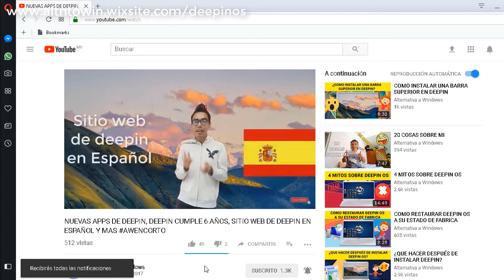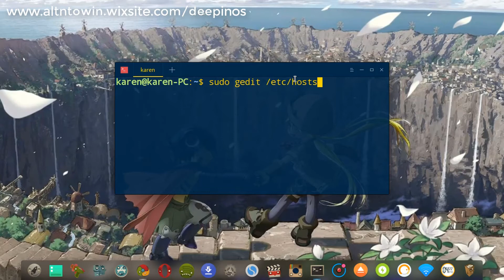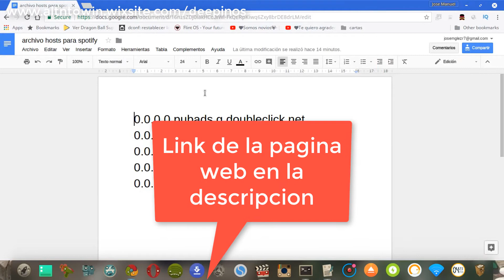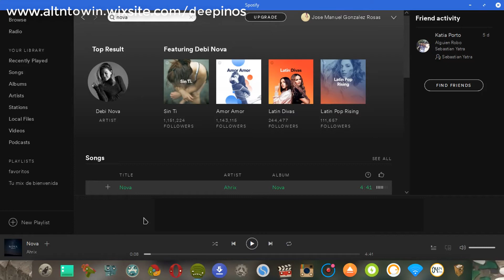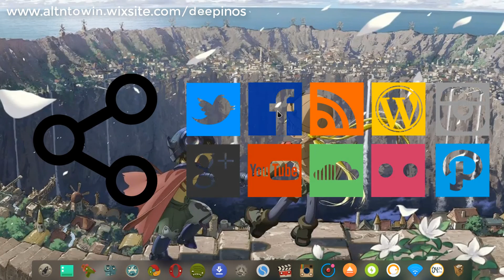COMO QUITAR PUBLICIDAD DE SPOTIFY EN LINUX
▶ Vista nuestro Sitio web Oficial (Sitio web en construcción)